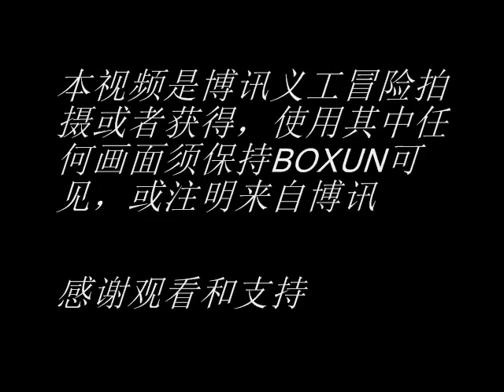为防止访民聚集，北京南站幸福四巷封巷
8月5日，在北京南站唯一保存的一个平房小巷——幸福四巷口开始修建大门。在新南站四周全部是楼房，幸福四巷是犄角旮旯，所以得以保存下来。正是这些廉价平房，成了上访人休息、购物、吃饭、打印材料的好去处。由于在南站访民汇集都是从这里出发，当局决定投资，封闭管理幸福四巷。预计此举动将给访民带来很多不便。